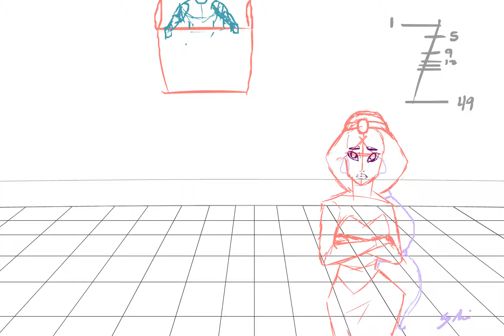aladdin and jasmine test animation